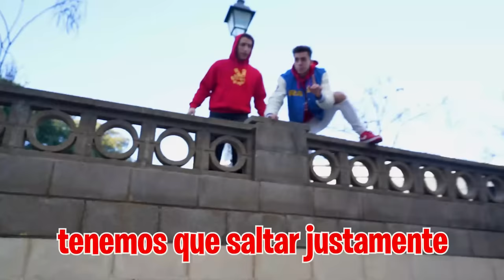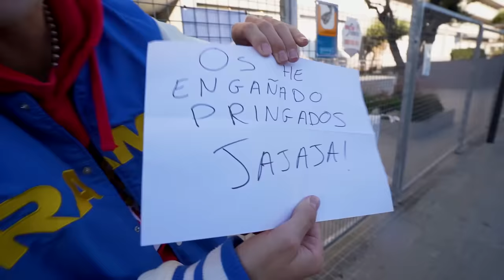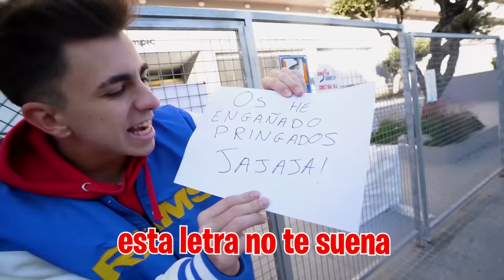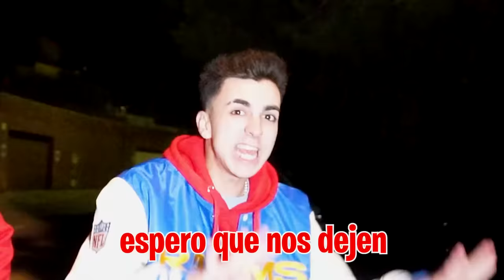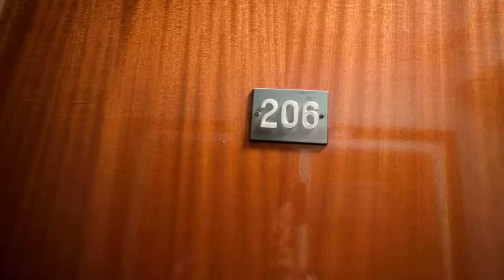ME CUELO EN EL HOTEL DE MI HIJA Y MI HERMANO…*no creerás lo que hacían*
Mi hija y mi hermano se han escapado de casa y se han ido a un hotel ellos solos asi que tenemos que colarnos como sea para sacarlos de allí.